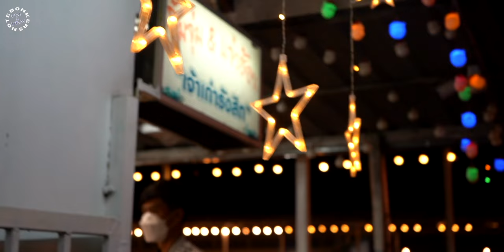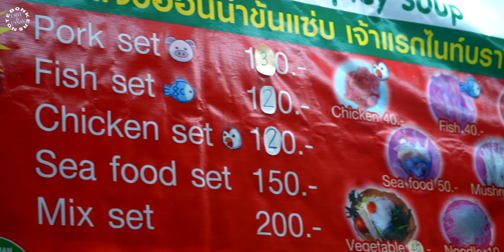CHIANG RAI - Saturday Night Market | Food and Shopping | Thailand Travels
In this vlog we will  end our last night in Chiang Rai by visiting the Saturday Night Market and Saturday Walking Street in Chiang Rai. We explored some of the foods and checked out the shopping options at the Saturday Night Bazaar.

Thailand will always have a special place in our heart. It was here where we took our first international trip together about 7 years back and we learnt traveling wan't just about seeing new destinations, but it was also about the people we meet, the experiences we venture out on. So we thought to traveling back to this tropical paradise again in June 2022 and this time we started our journey in Bangkok then moved on to the mountains of northern Thailand to Chiang Rai and Chiang Mai, the we further ventured out to beach locations of Phuket , Phi Phi as no trip to Thailand can be complete without visiting its beautiful white sand beaches and blue waters. In the time we had we managed to see almost all of Thailand and met so many unforgettable faces along the way. What a journey it was! i Can't wait to share all our experience with you .

If you have any questions or queries please write in the comments, we will be happy to guide you.

We are Urvi and Utsav, friends for over a decade and got married in 2018. We shared a common passion for travel to explore and experience the different cultures of the world and started traveling as husband and wife duo. In our opinion, the true experience of travel lies way beyond the tourist bucket list spots and into the lifestyle of the locals - their dresses, their food habits, the common folklores and their vibe.
We have met lots of like minded people, who want to roam around the world but are tied down by their day to day responsibilities. We started Bonkers Note to encourage and help people plan their travel by vlogging our journeys and sharing our experiences. Our vlogs and travelguides published on our website and over social media are aimed at making travel hassle free and fun. So let's go bonkers in a world, which is ours to see.